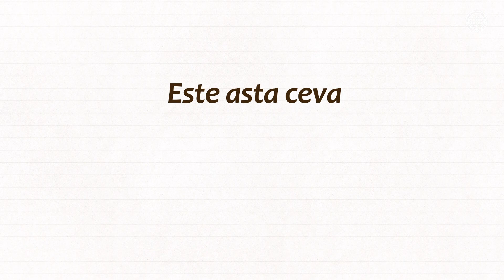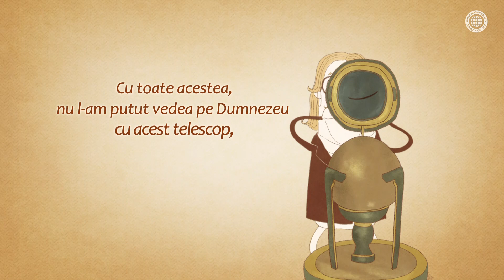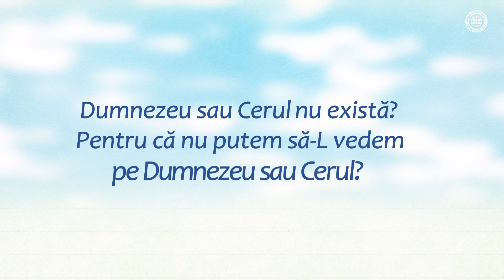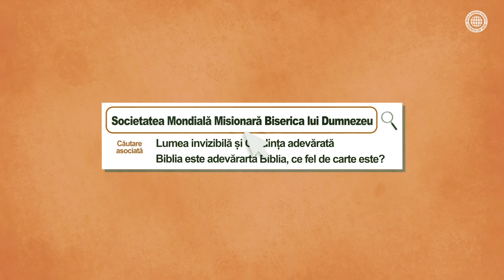[FactPlus] Există Dumnezeu? Da? Nu?, Societatea Mondială Misionară Biserica lui Dumnezeu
Există Dumnezeu? Da? Nu?
Există Cerul? Da? Nu?

Au existat multe argumente despre tărâmul divinului.
Fie că este vorba de un ateu sau un credincios, care este dovada care susține insistența lor?
Există multe opinii, cum ar fi oamenii care spun că nu pot să creadă pentru că nu pot vedea sau oamenii care cer o credință oarbă, punând accentul doar pe credință.
Cu toate acestea, nu putem niciodată să punem întrebarea numai prin gândurile, experiența, cunoștințele sau simțurile limitate ale oamenilor.
Atunci, cum putem cunoaște existența lui Dumnezeu?
Care este metoda de a privi în interiorul tărâmului invizibil al divinului?